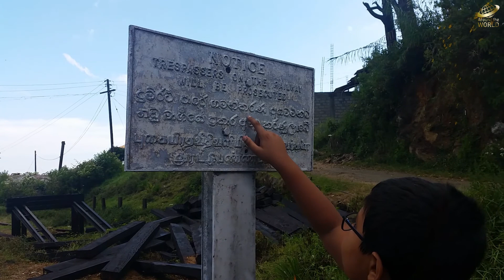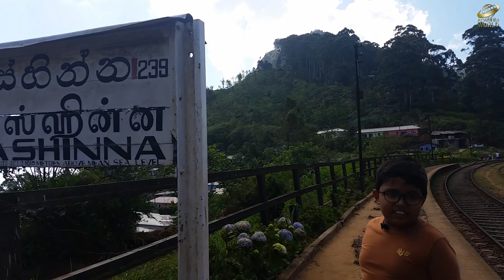🇱🇰 Idalgashinna, Sri Lanka. | ඉදල්ගස්හින්න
Around the World - Episode 27 | Idalgashinna, Sri Lanka. | ඉදල්ගස්හින්න

02:01 - Idalgashinna Railway Station
03:55 - Idalgashinna Hike
09:10 - Peak Rest Guest House

Idalgashinna is located in the Welimada Divisional Secretariat of Badulla District in Sri Lanka. Situated away from any main roads, this hamlet is best known for its picturesque railway station. One access road to Idalgashinna starts from Haldummulla town and the other starts from Diyathalawa. Due to the bad condition of these routes, the railway has been the main mode of transportation for the locals.

Idalgashinna Railway Station is located between the Ohiya and Haputhale railway stations on the 'Main Line' in the Sri Lankan Railway network, which connects Colombo Fort and Badulla. It is about 239 km from Colombo and is situated at an elevation of 1615 m above sea level. It was opened in 1893.

Especially the 8 km stretch from Ohiya to this station, is very popular among hikers. This trek along the railway, passing 14 railroad tunnels, is a unique experience.

Idalgashinna is a mountain pass that has been used to enter the central hills since ancient times. In the 16th century, the Portuguese attempted to invade the upcountry through this pass. Information about the Haldummulla Fort which they used for this attack, can be seen in the following video on our channel.

Idalgashinna Peak, located at an elevation of 1845 m, is a popular destination among trekkers and eco-tourists. This area has become more popular as there are many suitable camping sites. From the top of this hill, one can clearly see the unique setting of the Idalgashinna Railway Station.